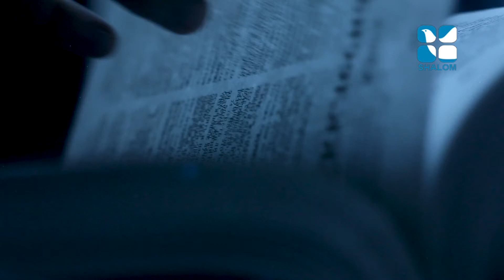VACHANAM THIRUVACHANAM | EPI-01 | വചനം തിരുവചനം | Fr Nougin Vithayathil | Shalom TV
വചനത്തെ സ്നേഹിക്കാൻ. വചനത്തിൽ ജീവിക്കാനും, വചനം തിരുവചനം